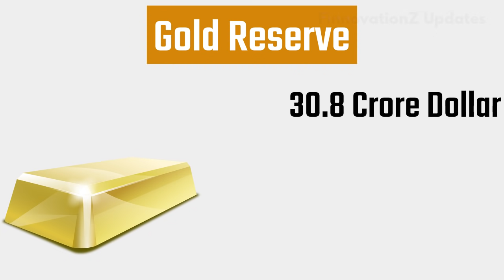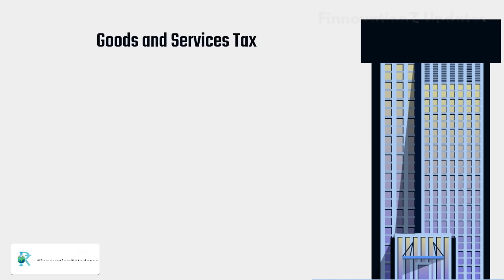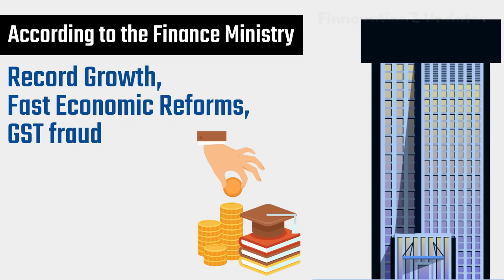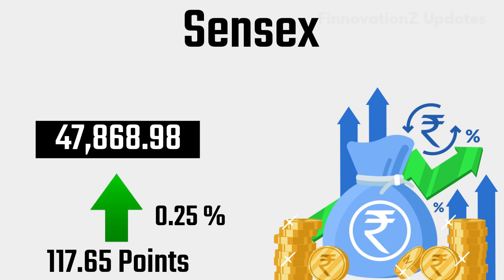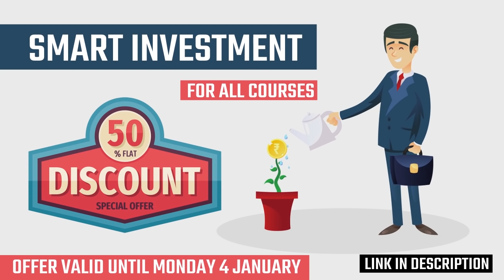Mukesh Ambani| Foreign Exchange Reserves| GST Revenue| American Stock Market| Share Market |In Hindi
Share market regulator SEBI has imposed a penalty of Rs 40 crore on Mukesh Ambani and his company, owner of Reliance Industries; After touching Record Height, the country's Foreign Exchange Reserves decreased by 29 million dollars to 580.84 Billion Dollar in the week ended 25 December; A record GST collection of Rs 1.15 lakh crore took place in December 2020;
Three Major Telecom Companies of China are going to be excluded from the American Stock Market, i.e. these companies will be delist; Share Market closed on the green mark on the first day of the new year.

00:13 Mukesh Ambani
00:58 Foreign Exchange Reserves
00:53 GST Revenue
01:54 American Stock Market
02:33 Maruti Suzuki India
03:19 Share Market